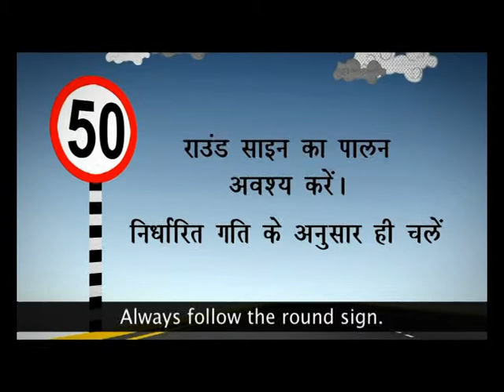Road Sign Awareness - Road Safety - Ministry of Road Transport and Highways